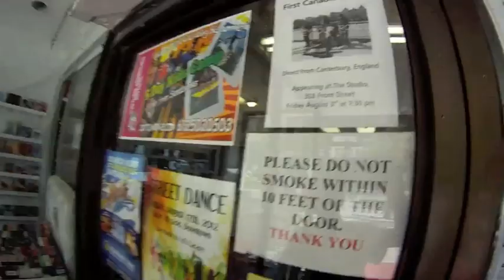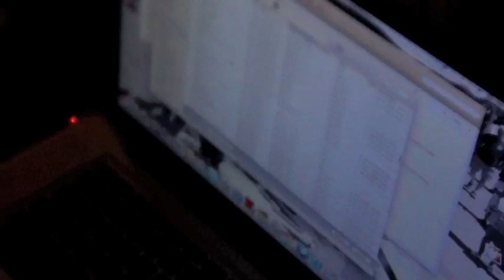Canada 2012: Belleville and other stuff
Sorry for the loooong video.